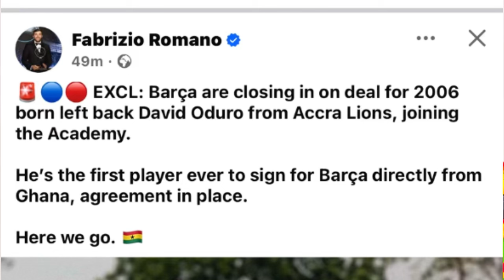🇬🇭 EXCLUSIVE, BARCELONA SIGNS GHANAIAN YOUNGSTER DAVID ODURO, ERNEST NUAMAH TO MOVE TO FULHAM